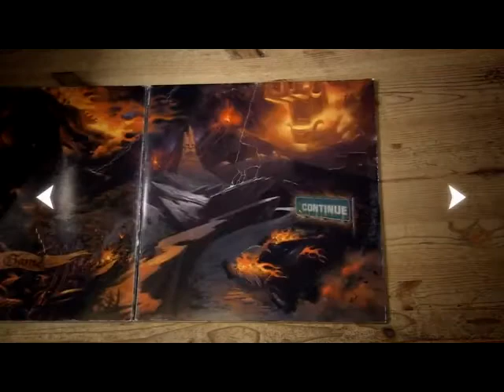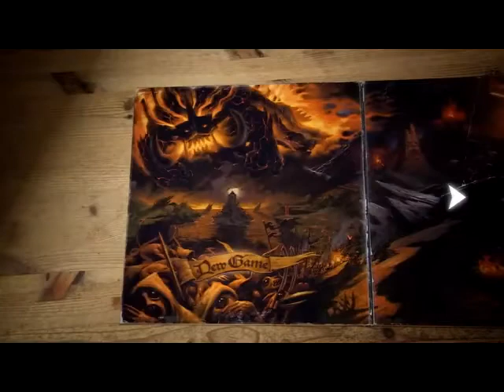Brutal Legend Part 1: Financial Accounting is Fun!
Jack Black plays Eddie Riggs, a roadie who misses the time when metal was the dominating genre of music. While saving one of the crew members, Eddie dies and the spirt of Ormogodden sends Eddie back in time, or is it the future?. Anyway, he just walked into a revolution. It's now up to him to make the humans free people, stop the evil Emperor Diviculous, and bring back music to this heavy metal world. Man. thats brutal.